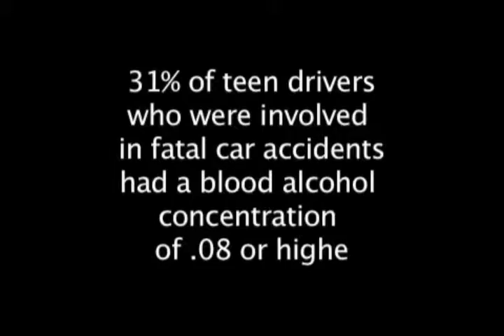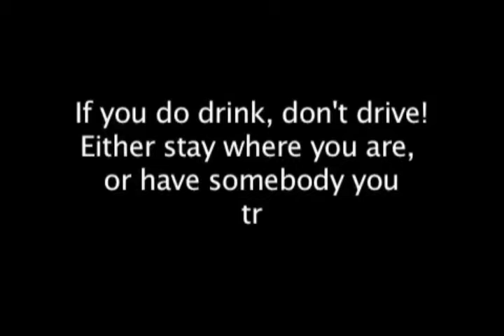Drinking and Driving PSA